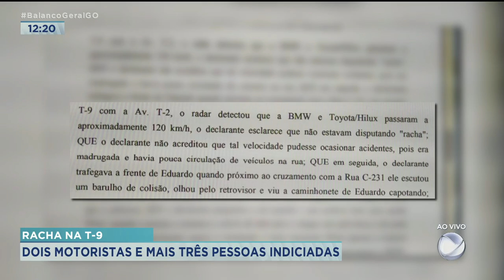RACHA NA T-9: DOIS MOTORISTAS E MAIS TRÊS PESSOAS INDICIADAS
OS DOIS MOTORISTAS DO RACHA NA T-9 E MAIS TRÊS PESSOAS FORAM INDICIADAS PELO CRIME QUE ACABOU NA MORTE DE DOIS JOVENS.